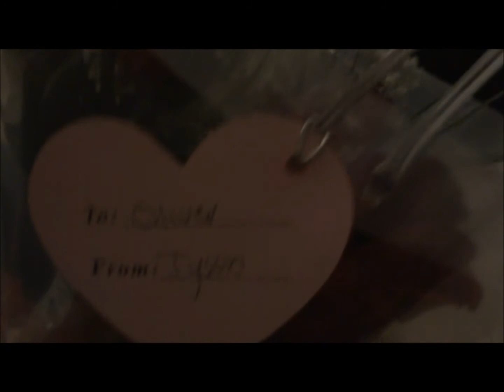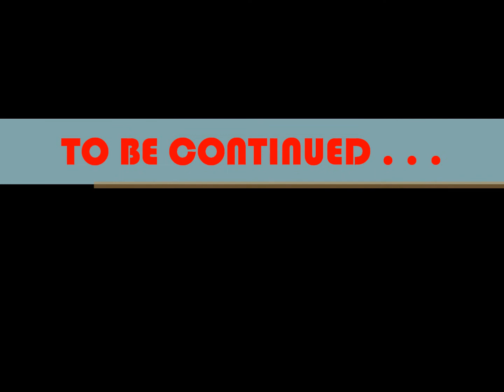VALENTINE'S DAY PART 1